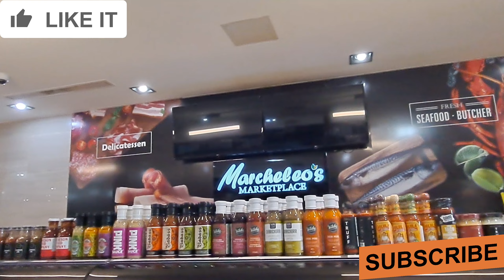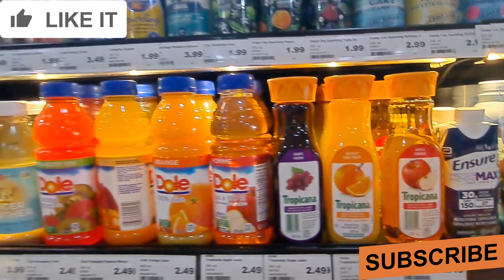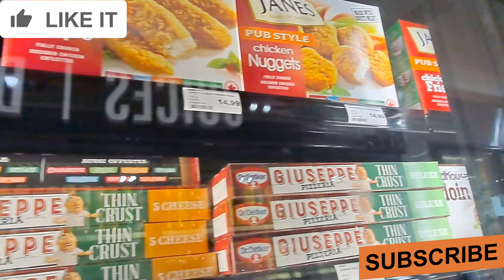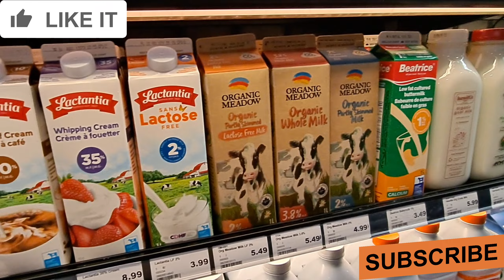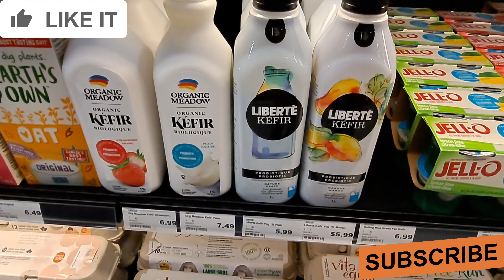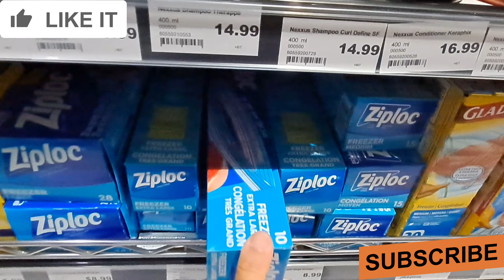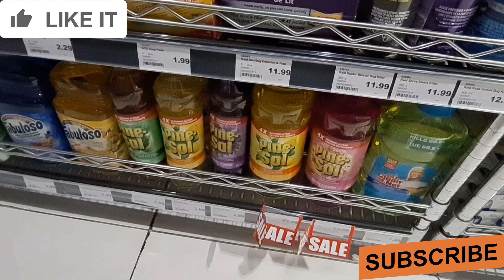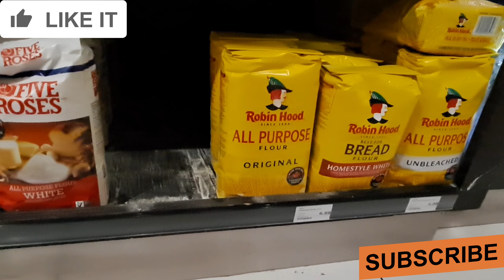نظره على أسعار السلع الغذائيه في كندا قبل دخول رمضان Marcheleo's marketplace